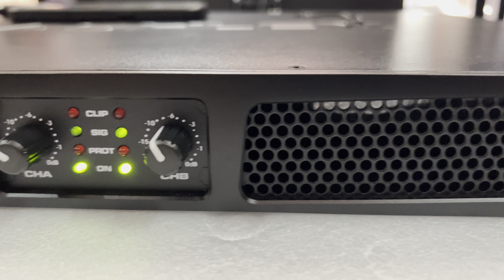Power Ashley VLP300 (2x300watt 8ohm, 2x450watt 4ohm, 2x600watt 2ohm)